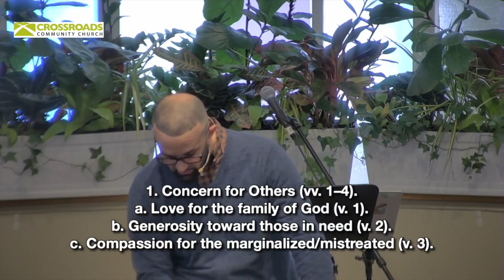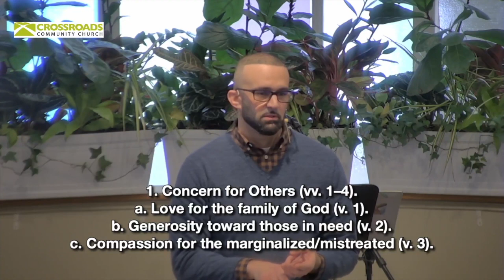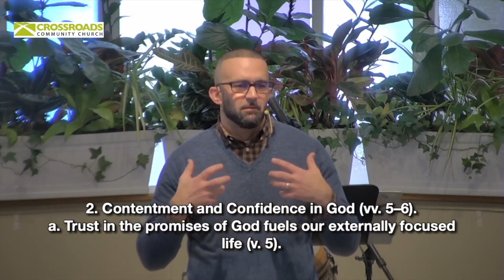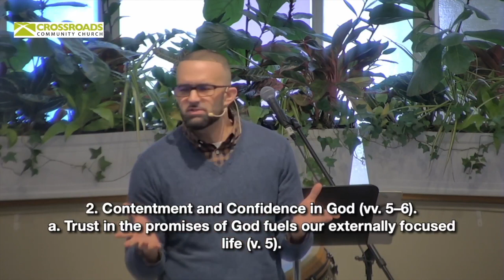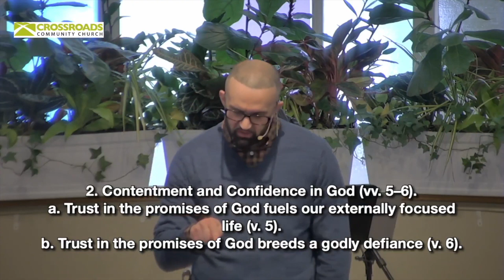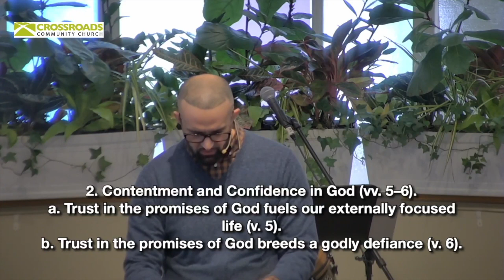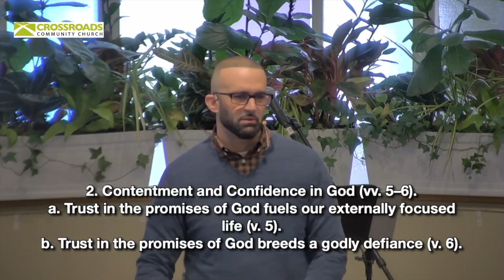Life in the Kingdom of God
Pastor Joe Romeo's scripture reference for his sermon "Life in the Kingdom of God" is Hebrews 13:1-6.

Delivered at Crossroads Community Church in Framingham, Massachusetts on January 22, 2023 .